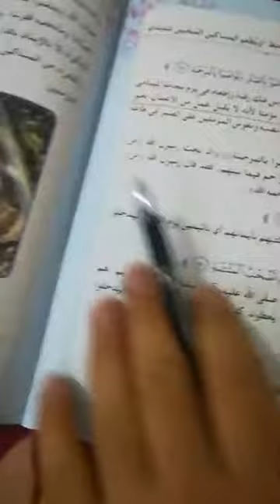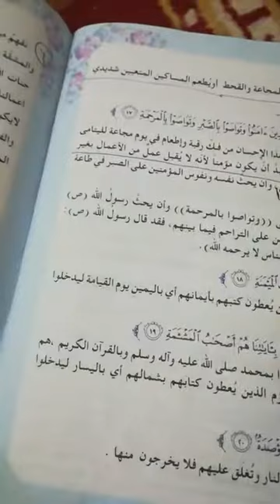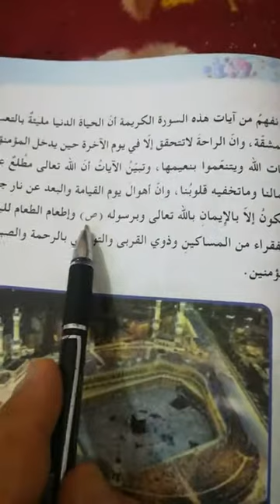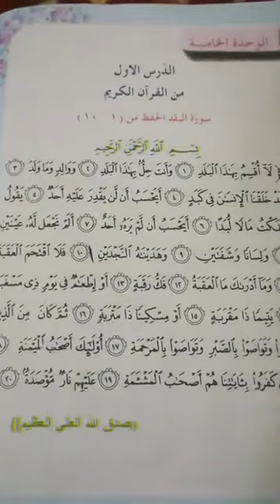حل مناقشة سورة(البلد) الصف الخامس الابتدائي